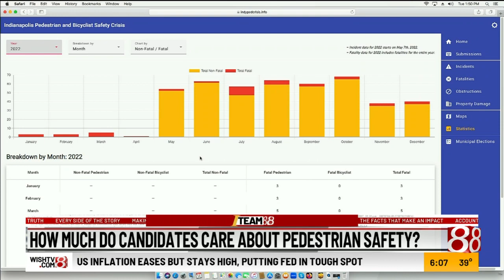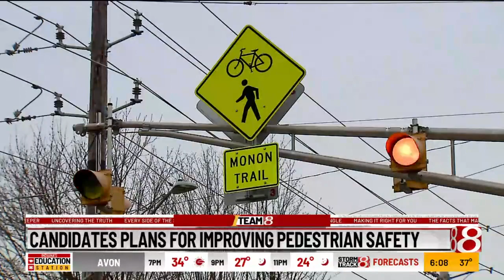How much do Indianapolis candidates care about pedestrian safety?